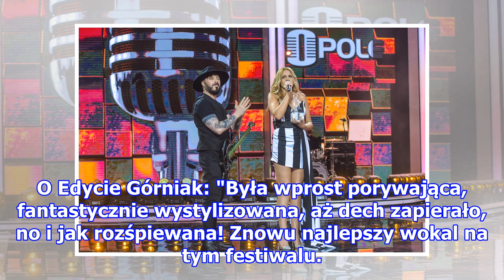Bohdan Gadomski o Margaret: Wokalnie zero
Bohdan Gadomski (wiek nieznany) w swoim cotygodniowym felietonie postanowił zrelacjonować niedawny festiwal w Opolu. Dostało się w nim kilku polskim gwiazdkom. Zdjęcie Bohdan Gadomski nie oszczędził Margaret i Kasi Kowalskiej /Jarosław Antoniak /MWMedia Dziennikarz jest stałym bywalcem polskich fest...